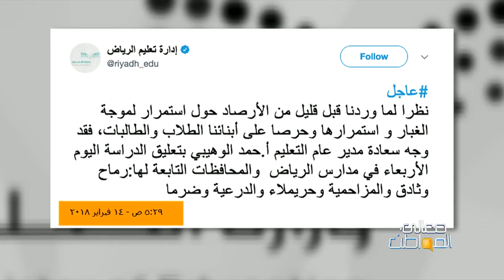خلاف بين التعليم والأرصاد والسبب.. تعليق الدراسة